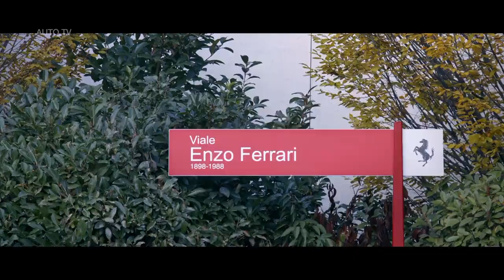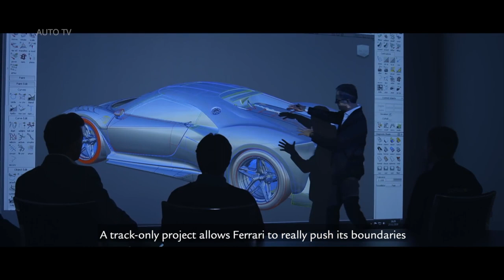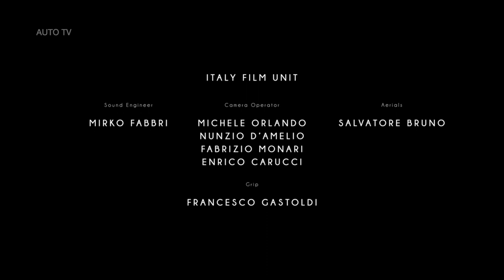Ferrari P80/C Production Documentary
Creating an entirely new and modern take on the Ferrari sports prototype concept is both an ambitious and complex undertaking. But it was in this spirit, and with very specific input from the client, that the new Ferrari one-off, the P80/C, was conceived. The Ferrari Styling Centre, under the direction of Flavio Manzoni, and the engineering and aerodynamics team worked hand-in-glove with the client, sharing principles and visions in order to create a new “Hero Car” with an absolutely unique and authentic soul.

The client, a great connoisseur of the Ferrari world, comes from a family of long-time Prancing Horse enthusiasts and admirers, and is himself a highly knowledgeable, discerning Ferrari collector. He was thus the perfect partner with whom to craft such a demanding project which required the highest level of interaction as well as emotional   involvement.

The client’s basic brief was to create a modern sports prototype inspired by iconic models from Ferrari’s history: the 330 P3/P4 on the one hand and the 1966 Dino 206 S on the other.

The P80/C thus set the Ferrari Styling Centre an ambitious target: to develop a new kind of product that simply did not exist in the current Ferrari range: a sports prototype inspired by the cars that essentially wrote their own styling rules becoming, in the process, famous icons that, although conceived as track cars, also went on to influence a whole series of elegant road cars. A case in point is the very close relationship between, for instance, the Dino 206 S racing car and the production Dino 206/246 GT. Both versions share a common DNA despite having a different styling lexicon: Ferrari racing elements appear in the case of the former while the latter have the more sober, refined lines of the road cars.

The Ferrari Styling Centre’s goal was to create a resolutely modern car that made no major concessions to the past, apart from attempting to recreate the sensual shape of those iconic models through more muscular wings formed by the intersection of concave and convex surfaces.

Kicked off in 2015, the P80/C project had the longest development time of any Ferrari one-off made to date. This highly intense gestation period was the result of in-depth styling research and lengthy engineering development, with meticulous analysis of performance parameters as well as scrupulous aerodynamic testing, all with a different approach than taken by Ferrari with its one-off cars in the past.

Normally speaking, this kind of car tends to be a stylistic reinterpretation of models in the current range – a new concept or basic idea that marks a departure from the donor car is built on existing running gear. The glorious history of Italian coachbuilding is just that: a wealth of exceptional cars based on the same chassis, but bodied by different coachworks.

The P80/C, however, is radically different. It is a track car, which means that performance is a major factor so this not only pointed the design team in the direction of a design that was absolutely unique, but also forced them to make radical changes to the running gear of the donor car. This involved introducing specific features required to guarantee a captivating marriage of style, technical prowess and aerodynamics.

The decision was made to use the 488 GT3 chassis as a basis, not only for its performance, but also for its longer wheelbase (+ 50 mm compared to the 488 GTB) which allowed more creative freedom. With respect to the Ferrari 488’s classic layout in which the cockpit tends to be placed centrally, the GT chassis allowed the designers to emphasis a cab forward-effect in which the rear is elongated, lending the car a more aggressive, compact character. This was one of the cornerstones of the P80/C’s styling from the early stages of the design process.

A decisive wedge shape dominates the side view at the front of the car. The muscular forms of the front and rear wings with the cockpit set in between are emphasised by very broad buttresses that expand towards the side air intakes. This gives the impression that the cabin is completely fused with the body, and is accentuated still further by the wrap-around windscreen which references the iconic look of sports prototypes of the past. The flying buttresses converge towards the roof underlining the visor effect of the greenhouse. All of these features are references not only to the 330 P3/P4 but also homage to the Dino and the 250 LM berlinettas.

The side windows merge graphically with a wide pocket created by the side air intakes giving a dynamic downward movement to the rear flanks. This disruptive line balances the wedge-shaped front flanks and visually separates the rear section from the rest of the car.